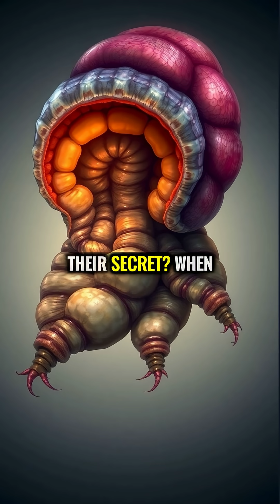Meet Earth's Ultimate Survivors: Tardigrades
Tardigrades are tiny animals that can survive in space, boiling water, and even without food for 30 years. These amazing creatures produce special proteins that turn their cells into glass when conditions get bad, letting them wait until things get better.